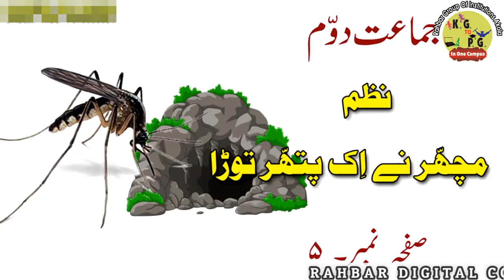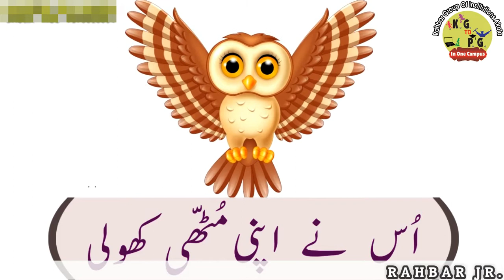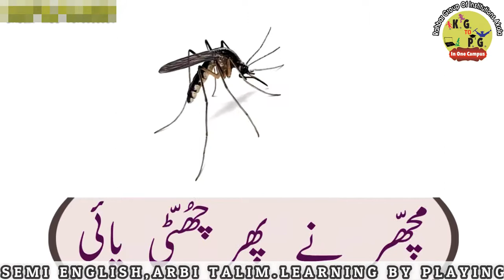Class 2nd نظم مچھّر نے اک پتھر توڑا ۔ جماعت دوّم Class 2nd Macchar ne Patthar Toda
Rahbar Group Of Institutions Akola

Rahbar Convent School.
Rahbar Pre Primary and Primary School.
Anglo Urdu High School.
Rahbar Jr. College Science And Arts (Fishery)
Study Center : Maulana Azad Urdu University Hyderabad